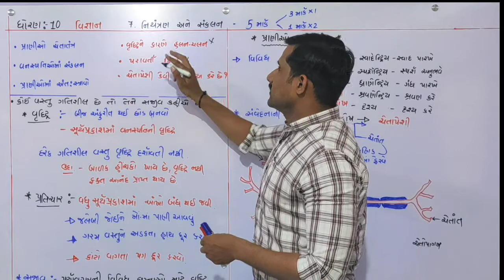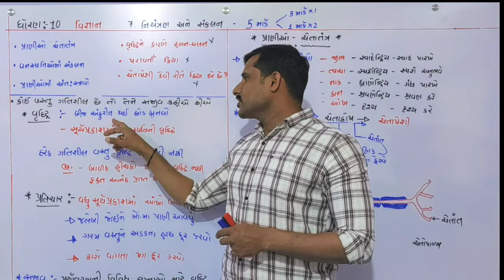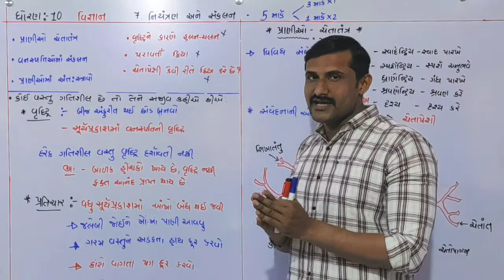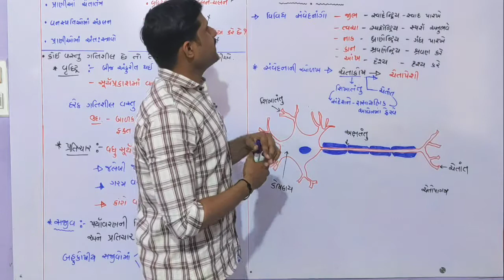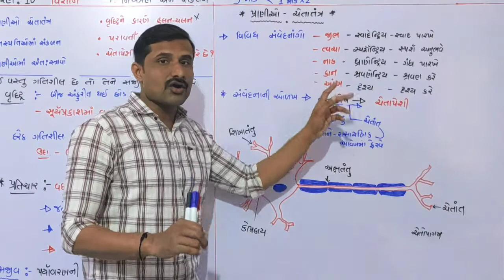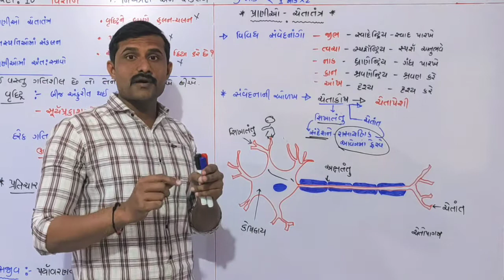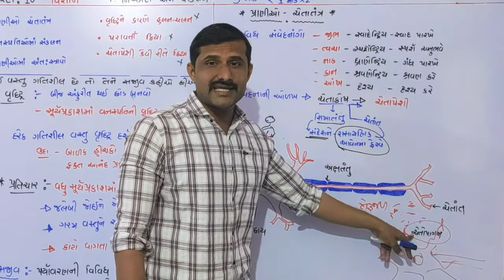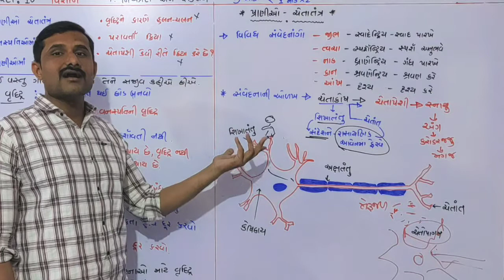std10 ch7 niytaran ane sankalan / dhoran 10 vigyan path7 niyantran ane sankalan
niyantran ane sankalan

*પાઠ 7 નિયંત્રણ અને સંકલન*

*પાઠ 1 રાસાયણિક પ્રક્રિયાઓ અને સમીકરણો*

👉ફેરસ સલ્ફેટનું ઉષ્મીય વિઘટન પ્રયોગ નિદર્શન
રજૂઆત- R.D.parmar sir & G.D.Pandya sir
👉લૅડ નાઈટ્રેટનું ઉષ્મીય વિઘટન પ્રયોગ નિદર્શન
રજૂઆત - N.B.Gohel miss & G.D.Pandya sir
👉પાણીનુ વિદ્યુત વિભાજન પ્રયોગ નિદર્શન
રજૂઆત- યશ,કર્મદિપ, જૈમિન

*પાઠ 14 ઊર્જાના સ્ત્રોત*

Lec4 સૂર્ય ઊર્જા-સોલાર સેલ,સોલાર કૂકર,

*પાઠ 6 જૈવિક ક્રિયાઓ *

*પાઠ 10 પ્રકાશ: પરાવર્તન અને વક્રીભવન*

*પાઠ 3 ધાતુઓ અને અધાતુઓ*